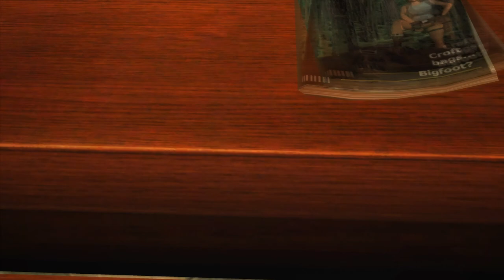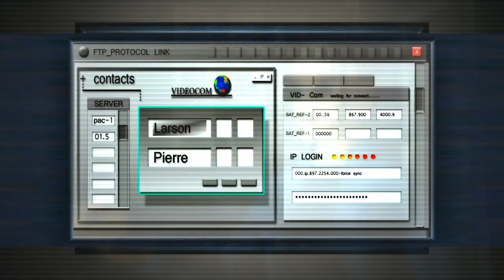Tomb Raider Anniversary: Modding Showcase-TRA-Angel of Darkness Project Mod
Welcome to Tomb Raider Modding Showcase.This video will be interest of modding gameplay by modding textured,model swaps etc.
Here's link to download it:
TRA-Angel of Darkness Project by Raq